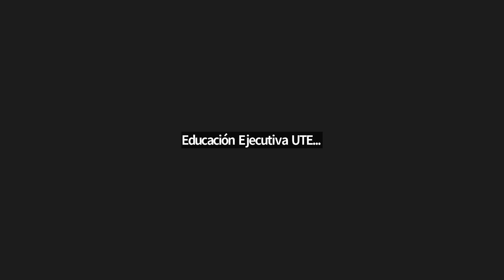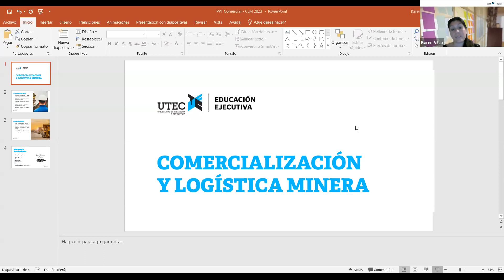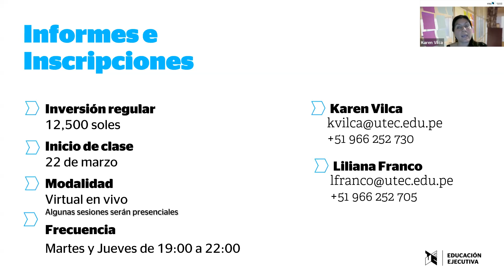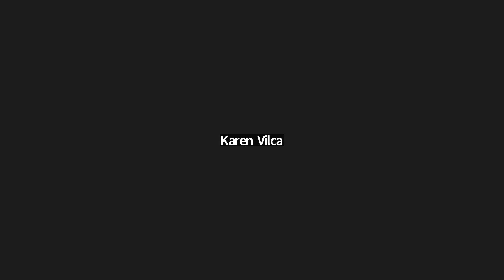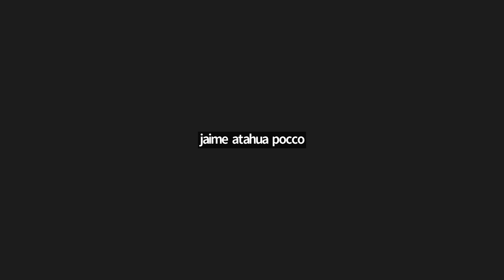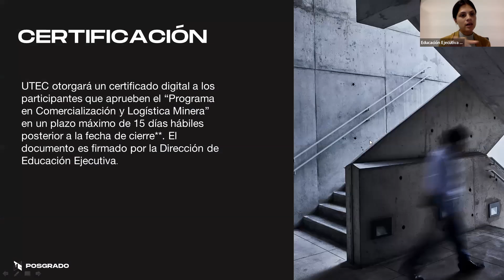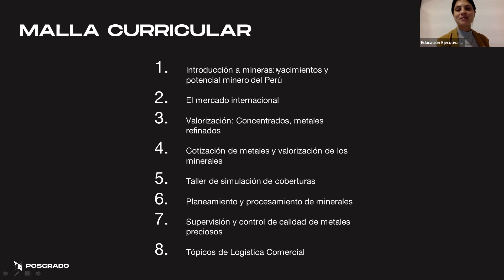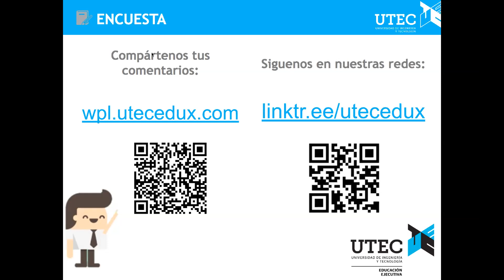Charla Informativa de Programa en Comercialización Logística Minera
En esta charla informativa,  se presentó Sammy Aniya, Fundador y Expositor del Programa en Comercialización y Logística Minera en UTEC, quien además es experto en el rubro minero. Él compartió detalles sobre el contenido del programa que tiene como objetivo principal potenciar a los profesionales que requieren ampliar su conocimiento o deseen incursionar en el sector minero.

Asimismo, nos acompañó un espacio con Ali Meres Vargas, Operation Engineer en Hexagon Mining y ex alumno del curso.